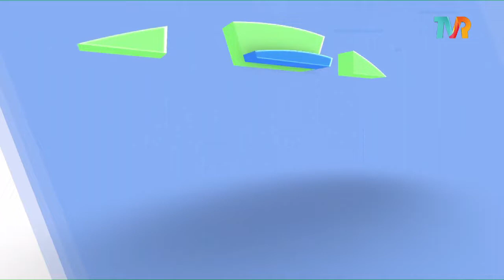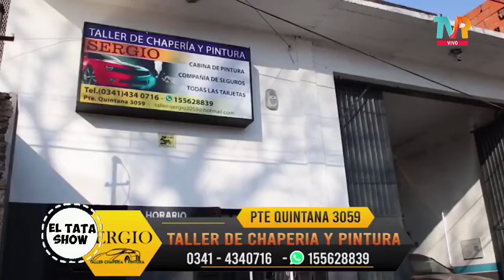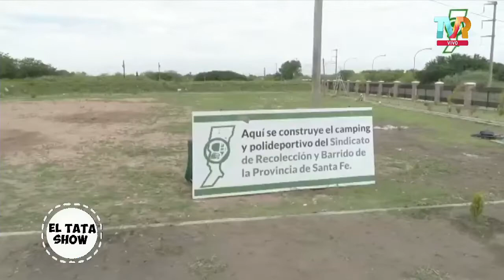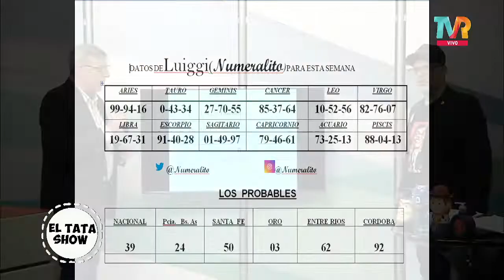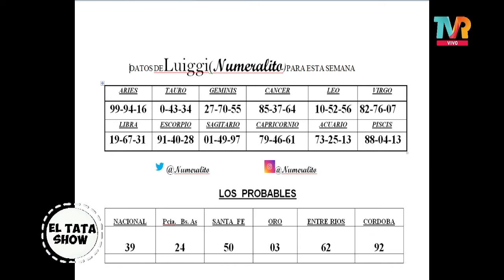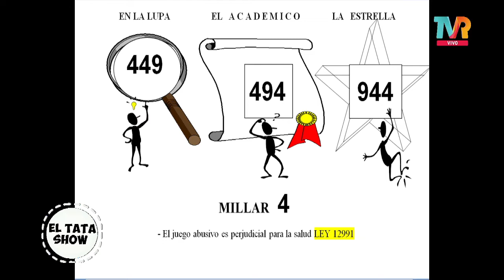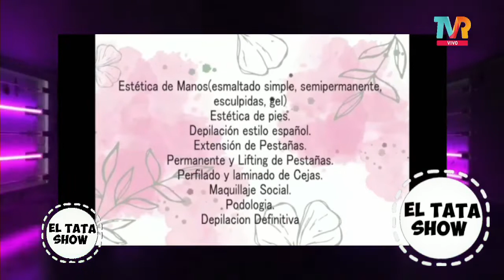EL TATA SHOW / PROGRAMA 31 / TEMPORADA 1 /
IDEA Y CONDUCCIÓN : MARCELO MARTINO

Participan : NUMERALITO
                      RUBEN RETRO
                      ALE SCHINDEL
                      CRISTINA GIL